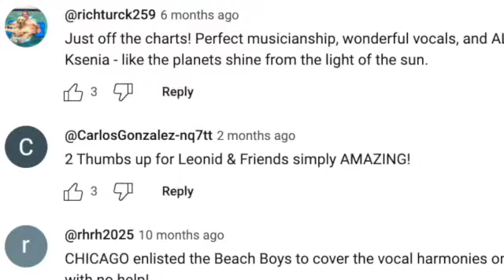Leonid and Friends Idaho Falls October 25th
🌟🎶 Get ready, Idaho Falls! 🌄🎸 On October 25th, the musical time machine will transport you to the golden era of the 60s and 70s with Leonid & Friends at the iconic Idaho Falls Civic Auditorium! 🎤🌈

🎵 Brace yourselves for the ultimate tribute to Chicago, Earth Wind and Fire, Tower of Power, and more, brought to life by the incredible 11-piece ensemble! 🎶💫

🚀 It's a night you won't want to miss, as these Eastern European virtuosos deliver a show that will leave you breathless and dancing in the aisles! 🕺💃

🎟️ Snag your tickets now and secure your spot at the concert of a lifetime!

Join us in Idaho Falls for an unforgettable evening of music magic and timeless classics! 🎸🎵 Don't wait, let's make memories together! 🌟✨